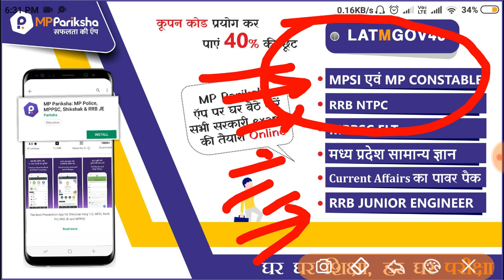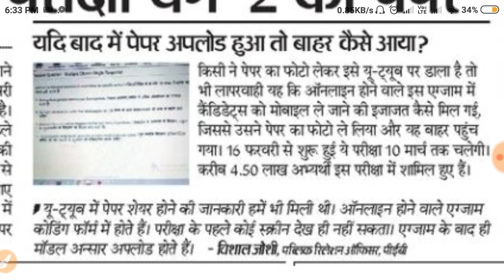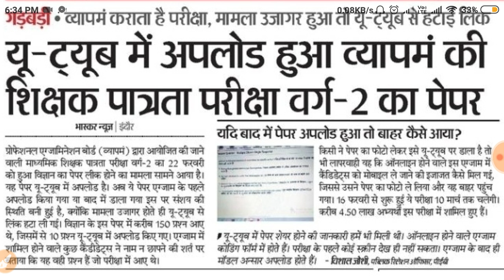वर्ग 2 पेपर Out , Leaked // परीक्षा निरस्त होगी ? // MP SHIKSHAK BHARTI WARG 2 PAPER LEAK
MP Pariksha मध्य प्रदेश में आयोजित समस्त शासकीय परीक्षाओं जैसे – शिक्षक वर्ग 1, शिक्षक वर्ग 2 (संविदा शिक्षक), MPPSC, मध्य प्रदेश पुलिस कॉन्स्टेबल, सब इंस्पेक्टर, बैंक PO, RRB जूनियर इंजीनियर , जेल प्रहरी, सब इंस्पेक्टर एवं कांस्टेबल, की तैयारी की सर्वश्रेष्ठ ऐप है | यह एप आपको सभी परीक्षाओं की उच्च गुणवत्ता वाली टेस्ट सीरीज द्वारा ऑनलाइन परीक्षाओं की तैयारी कराती है जिससे आप ऑनलाइन परीक्षाओं में निपुण हो जाते है एवं आपके परिणाम में सुधार होता है और आपके चयन की संभावनाएं बढ़ जाती हैं | हमारे कूपन कोड की मदद से टेस्ट सीरीज खरीदने पर आपको 40 प्रतिशत की छूट मिलेगी - कूपन कोड – LATMGOV40

shikshak bharti exam paper
shikshak bharti first dAy exam paper
1st feb warg 1 shikshak bharti exam paper
1st day shikshak bharti exam analysis
shikshak bharti warg 1 exam paper
shikshak bharti warG 1 paper
shikshak bharti warg 1
shikshak bharti warg 1 1/2/19 exam paper
2nd February shikshak bharti exam paper
2/2/19 warg 1 exam paper
वर्ग 2 पहले दिन पूछे गए प्रश्न // WARG 2 FIRST DAY PAPER // MP SHIKSHAK BHARTI WARG 2 EXAM PAPER
warg 2 exam paper
warg 2 SHIKSHAK BHARTI exam paper
16/02/19 SHIKSHAK BHARTI Exam Paper
17 feb warg 2 exam paper,
17/02/19 exam paper warg 2
SHIKSHAK bharti warg 1 cutoff
SHIKSHAK BHARTI WARG 2 CUTOFF